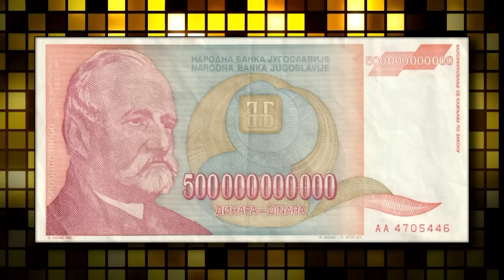Poznavanje 90ih - Kviz (Ami G Show S13)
Učestvuju: Mirjana Karanović, Mima Karadžić, Milan Marić, Tijana Marković, Bojan Vuletić